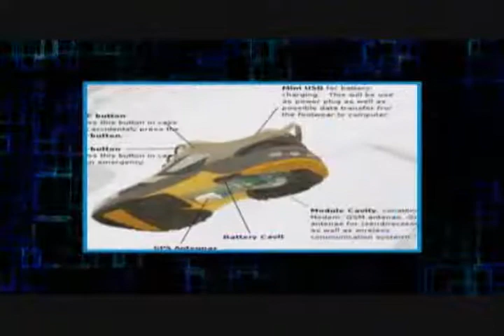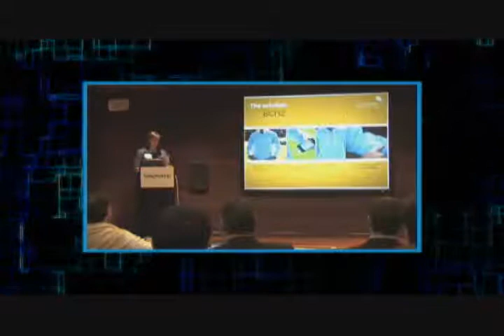Ropa TECnológica: 20/05/2012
Unos zapatos con GPS que vibran para indicarnos el camino correcto y un bolso que recarga móviles utilizando energía solar, son algunos de los productos creados por Xavier Verdaguer, quien a través de su empresa "Innovalley" ha ideado una serie de productos que fusionan moda y tecnología sin que se note.

Olvídate de estar buscando direcciones con tu celular, conecta tus zapatillas y teléfono con los GPShoes. ¿Quieres saber cómo?, entonces mira la nota completa.